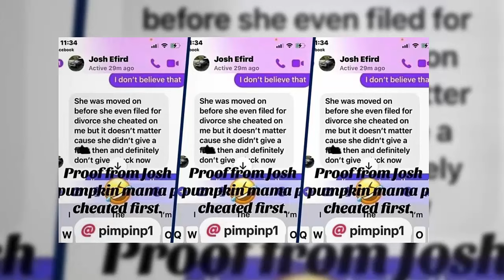Mama June | Josh REVEALS Who Real Cheater Was...PUMPKIN??!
In today’s video, we’re diving into some serious drama from the Mama June family. Josh Efird, Mama June’s former son-in-law, is finally revealing who the real cheater was in his marriage to Pumpkin Efird. Rumor has it Pumpkin started seeing someone as soon as she filed for divorce—or maybe even earlier. On the other hand, Josh was linked to Keely Miller, sparking plenty of questions. But now, Josh is setting the record straight. Let's dive right in!